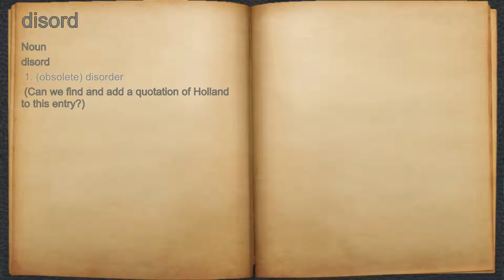What does disord mean?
A spoken definition of disord.

Intro Sound:
Typewriter - Tamskp